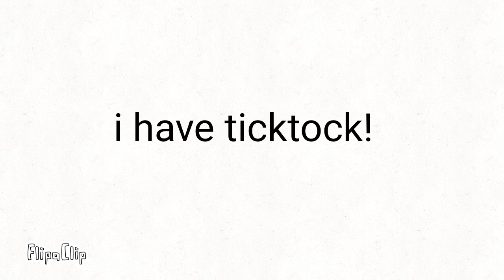My ticktock acc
You are welcome to duo with me!
Im a lonely kiddo ;w;